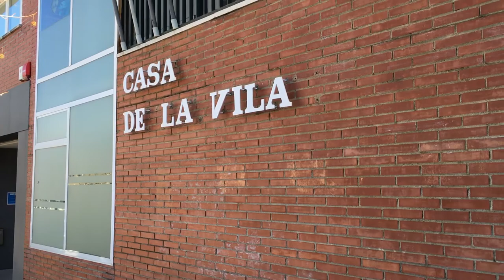La presidenta de la Diputació de Barcelona visita Sentmenat, Gallifa i Viladecavalls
La presidenta de la Diputació de Barcelona, Mercè Conesa, ha visitat el divendres, 12 de gener, tres municipis del Vallès Occidental: Sentmenat, Gallifa i Viladecavalls; per conèixer diversos projectes que s’estan realitzant amb el suport de la corporació.

Conesa ha iniciat la visita a Sentmenat, on ha estat rebuda per l’alcaldessa Montserrat Rueda i diversos membres de l’equip de govern municipal amb qui ha mantingut una reunió privada. Posteriorment, i després de signar al Llibre d’Honor, s’han traslladat a peu a l’Espai Jove del tèxtil Besòs i a Cal Milionari, on han fet un recorregut pels jardins catalogats.

Acte seguit, la presidenta de la Diputació de Barcelona s’ha dirigit a Gallifa, on ha estat rebuda a l’Ajuntament per l’alcalde Mateu Comalrena de Sobregrau, amb qui s’ha reunit per tractar, entre d’altres qüestions municipals, sobre el projecte d’ampliació del Camp d’Esports, que han anat  a visitar tot seguit.

Finalment, Mercè Conesa s’ha desplaçat a Viladecavalls, on ha estat rebuda per l’alcaldessa Francesca Berenguer i amb qui ha mantingut una reunió de treball.